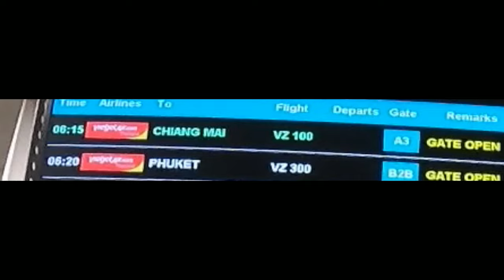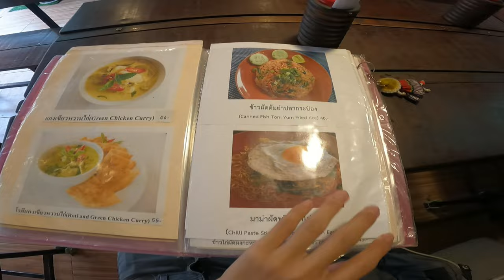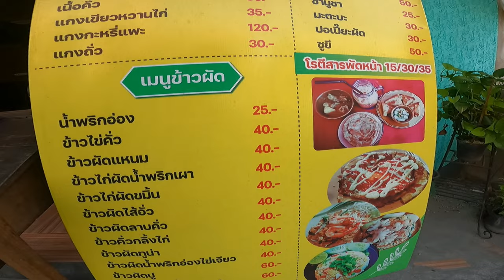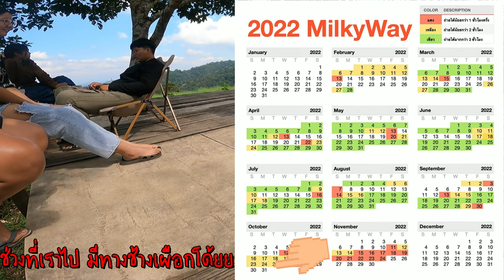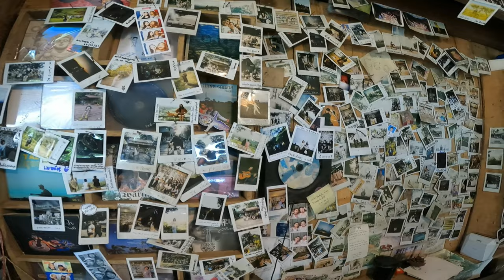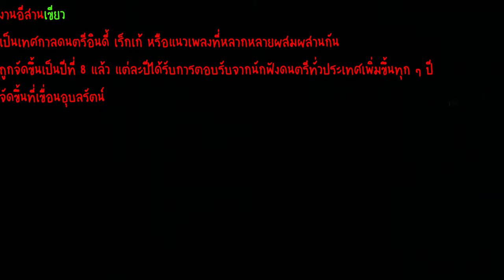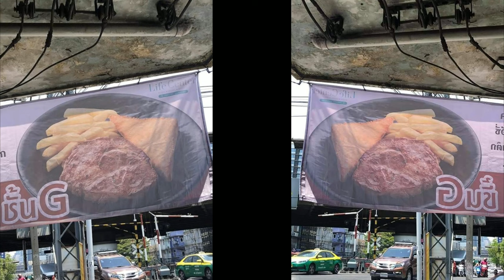ดูเลวเลว เอ๊ะ ยังไงนะ l เที่ยวเองเดอะซีรี่ย์ 1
-วันนี้ เรามีสถานที่แนะนำสำหรับคนโสดหรือคนที่มีแฟนแล้วนั่นก็คือ "ดูเลเล บ้านแห่งความคิดถึง" เดินทางยังไง เจอใครบ้าง บ้านเป็นยังไง มาลุ้นกันจ้าาา

🕛 Timestamp 🕛
00:00 HIGHLIGHT
00:15 เดินทาง
02:31 ถึงเจียงใหม่ เจ้าา
04:11 หาไรกินแถวช้างเผือก
07:36 ขึ้นบ้านๆ
10:16 ถึงแล้ว บ้านแห่งความคิดถึง
17:01 ผจญภัยนอกบ้าน
19:58 กินข้าว รอบกองไฟ
28:09 ปิดคลิป & Outro

👇👇 Support me 👇👇
              หรือ
True wallet